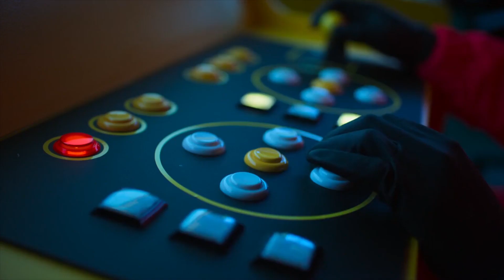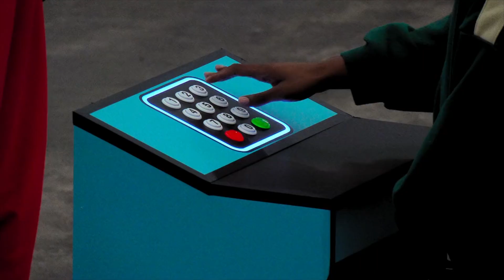Squid Game: The Challenge Unveiled TJ Stukes, A New Actor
The Challenge's Squid Game includes One of the competitors on the show known as TJ Stukes, a former professional basketball player. In episode three, he assumed the role of team captain, making an impression with his tactical gameplay.

=== My frequent posting would be encouraged by a subscription. ===

I don't intend to violate their right to ownership of their content in any manner. If you discover your artwork or photos in the video, kindly let me know so I may give you credit.